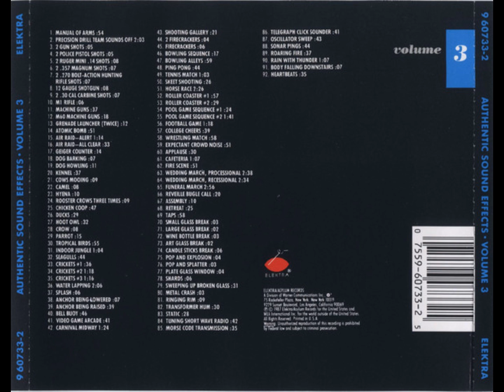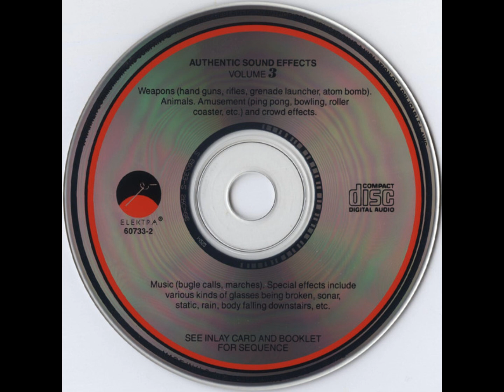Carnival Midway (Authentic Sound Effects: Volume 3)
This audio is sourced from the compilation CD 'Authentic Sound Effects: Volume 3' produced by Jac Holzman and was released in 1987 but originally released on the compilation vinyl 'Authentic Sound Effects Volume 1' in 1960.

This is the full 'sound effect' that plays at the beginning of Brighton Rock, Queen just sampled the first 18 seconds before the guitar riff of Brighton Rock begins.

Produced by: Jac Holzman